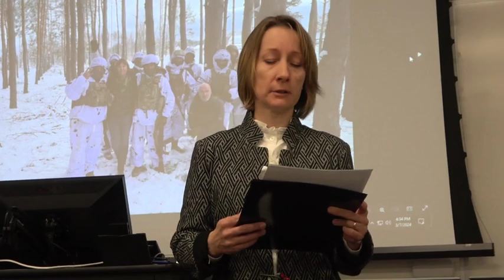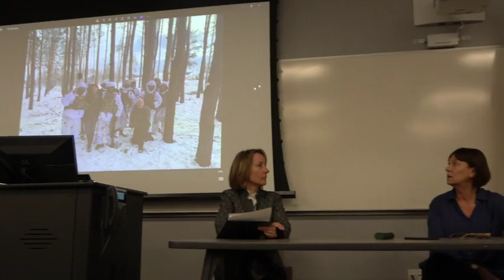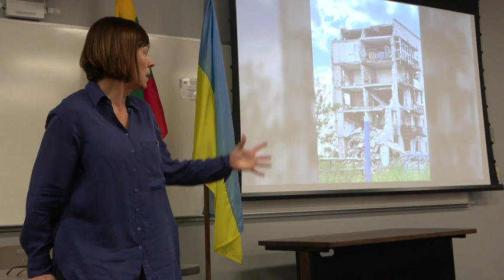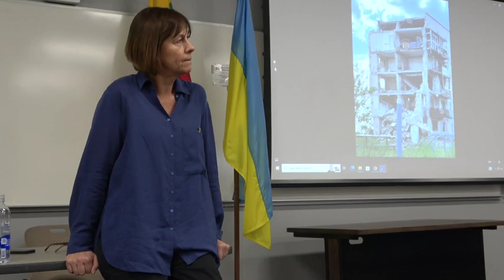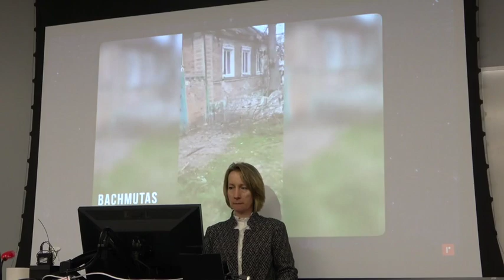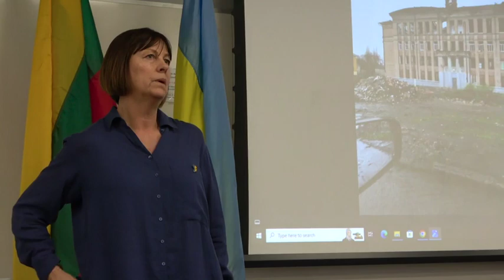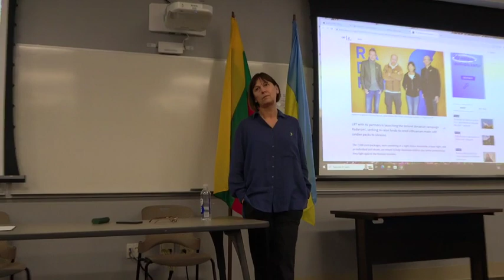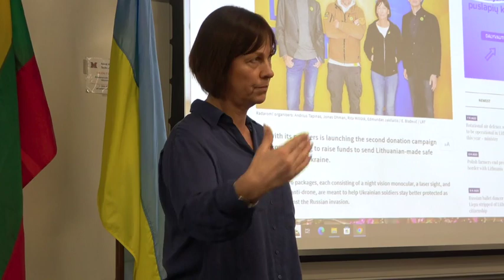Annual Lithuania Lecture: From the Collapse of the USSR to the War in Ukraine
Rita Miliute, Lithuanian Radio and Television journalist and host, gave the Havighurst Center's 2023/2024 Annual Lithuania Lecture at Miami University on March 7, 2024

and The Humanities Center